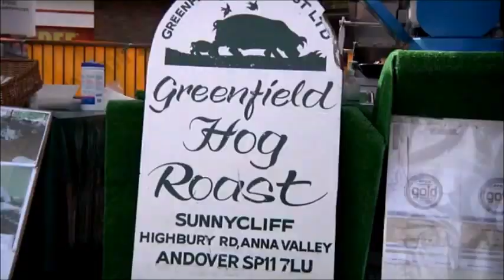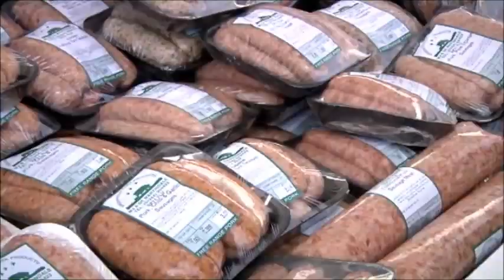Experience Hampshire Farmers Market